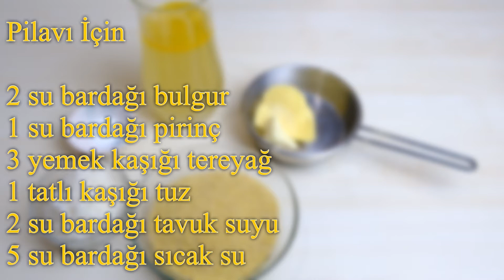Tavuklu Tirit Nasıl Yapılır? | Lezzetli Tavuklu Tirit Tarifi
Hoş geldiniz. Bu videoda "Tavuklu tirit nasıl yapılır ve malzemeleri nelerdir?" Sorularına cevap bulacaksınız. Açıklama kısmında yemeğin malzemelerini ve hazırlanışını bulabilirsiniz. İyi seyirler.

Tavuklu Tirit

Malzemeler

1 adet bütün tavuk
5 su bardağı su
2 tatlı kaşığı tuz
Tiritlik yufka ekmeği

 Pilavı İçin

2 su bardağı bulgur
1 su bardağı pirinç
3 yemek kaşığı tereyağ
1 tatlı kaşığı tuz
2 su bardağı tavuk suyu
5 su bardağı sıcak su

Hazırlanışı

1-) Tenceremize bütün tavuğu koyuyoruz üzerine 5 su bardağı suyu ve 2 tatlı kaşığı tuzu ekleyip haşlamaya bırakıyoruz.Haşlanan tavuğu bir kap içerisine didikliyoruz.
2-) Pilavı için  1 yemek kaşığı tereyağını tencereye ekliyoruz.Tereyağ eridikten sonra yıkanmış 1 su bardağı pirinci tencere aktarıyoruz.Tereyağ ve pirinci 5 dk kavurup üzerine 2 su bardağı bulguru ekledikten sonra 3 dk daha kavuruyoruz.
3-) Kavurduktan sonra 2 bardak tavuk suyu , 5 bardak sıcak suyunu birlikte ilave edip daha sonra 1 tatlı kaşığı tuzu pilavımıza ekliyoruz.Pilavımız kaynadıktan sonra ocağın altını kısıyoruz.Pilav suyunu çekip piştikten sonra 2 yemek kaşığı tereyağını eritip üzerine döküyoruz.
4-) Tiritlik yufka ekmeğini üçgen şekilde kestikten sonra yufkaların üzerini tavuk suyu ile ıslatıyoruz.Yemeğimiz servise hazır.